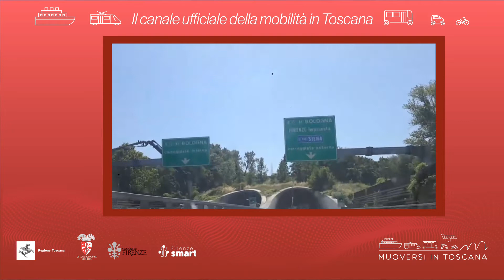Muoversi in Toscana - Edizione delle 15 del 10 ottobre 2021